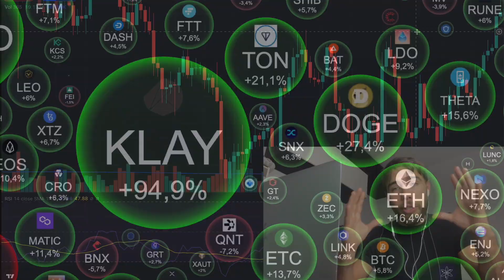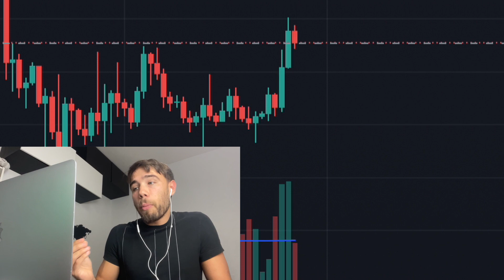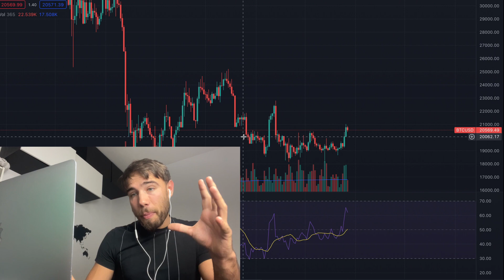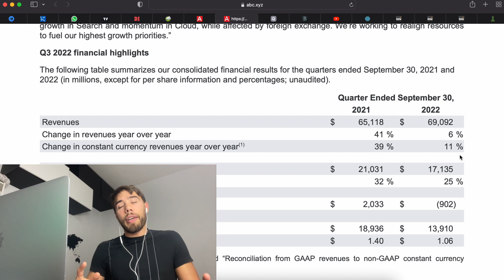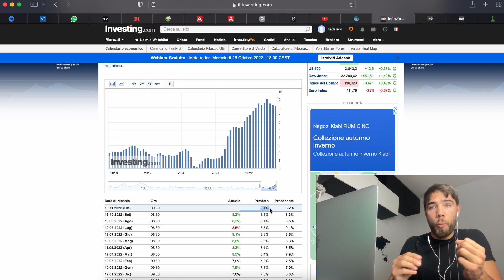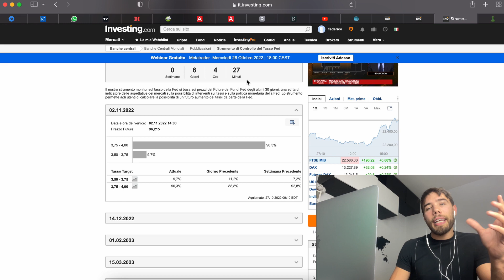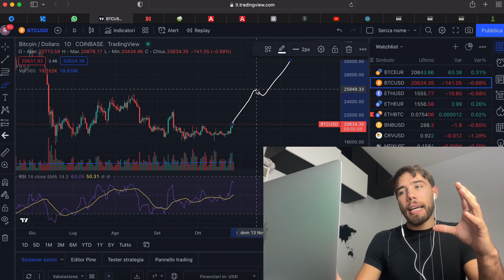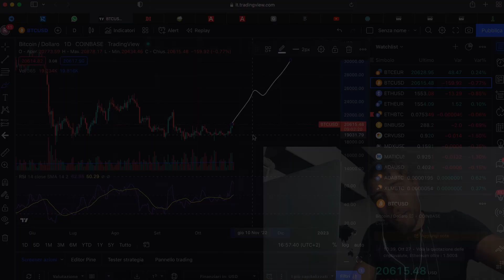ALL IN ORA? ECCO PERCHÈ NON MI CONVINCE - BITCOIN BULL TRAP